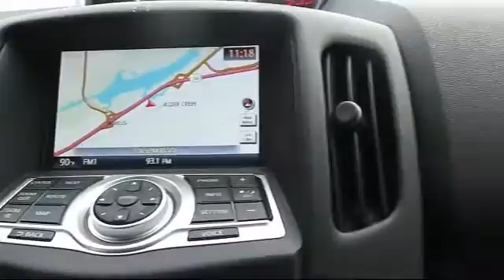2014 Nissan 370z Sacramneto Roseville Elk Grove Folsom Stockton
2014 Nissan 370z Stock Number: P22154 Vin:JN1AZ4EH5EM634097.

Give us a call at or visit our for more information about this or any of our other vehicles.